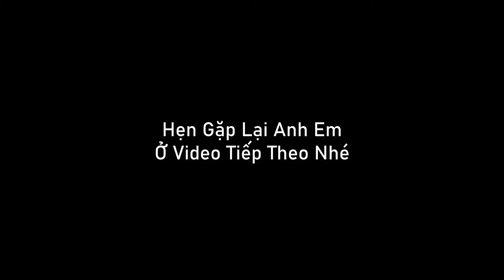Biến Căng !!! Chơi Dại Dọa Ma Giang Hồ Nhí Và Cái Kết HGN Bị Đ.Á.N.H Te Tua || HGN Vlogs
►Nguyên Cảm Ơn Tất Cả Mọi Người Đã Bỏ Thời Gian Ra Xem Video Của Nguyên Nhé
►Nguyên rất biết ơn và mong các bạn ủng hộ Nguyên tiếp tục trong tương lai nhé

🔰Hãy chia sẻ video để ủng hộ HGN Vlogs  nhé !!